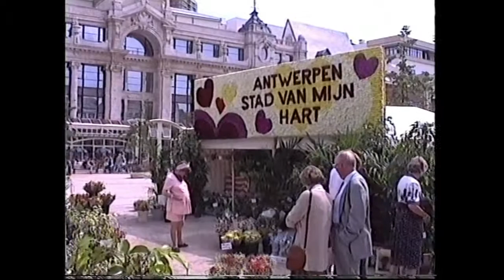2941 1 05 Martine Alexandre Antwerp Exhibition